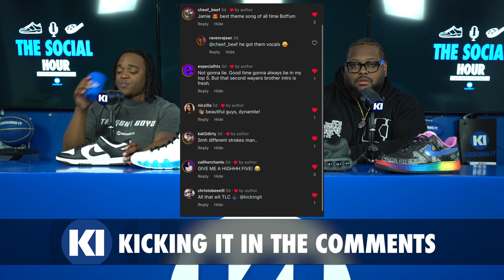Black Sitcom Theme Song Bracket • Best Kanye West Songs/Lyrics • Prof Skoola & Sneakerheads • More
Welcome to the Kicking It Social Hour!

This week the guys WIPE IT DOWN talking about Boosie, Ye, Bruno Mars, Joie Chavis, Wale, and more!

Greg reviews M.O.E.T. on 'Tubi or Not Tubi,' KJ tries Louisiana Crab Shack on 'TENDER, Love, & Care,' and 'Bring 'Em Back!!!' features sneakers the guys wish would return.